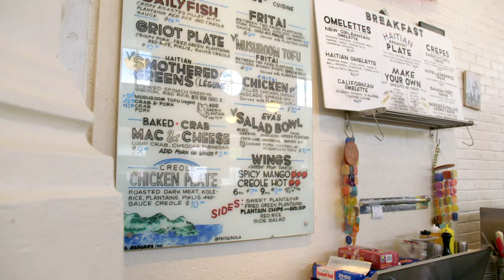Chef Charly Pierre is Serving Up Haitian Street Food with a Cajun Twist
Take a deeper look at Charly Pierre's Haitian background and how it has shaped the chef and man he is today.

After becoming a chef and cooking for well-known restaurants in Boston and New Orleans, Charly ventured out on his own, opening Fritai with co-founder Minerva Chereches. Located in the St. Roch Market, Fritai serves up Haitian street food favorites like fried plantains, griot (crispy pork) and the famous Fritai sandwich. Charly is passionate about giving back to his community and teaching others about the Haitian influence on New Orleans’ culture, music and food. Each dish at Fritai blends his Haitian roots with the Big Easy’s Creole flavor to serve up a finger-lickin’ experience for every guest.